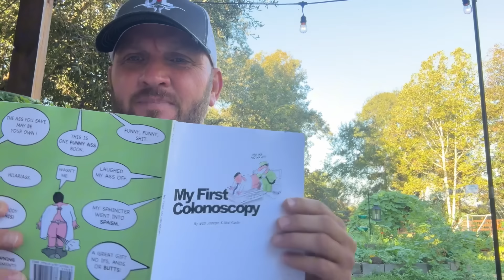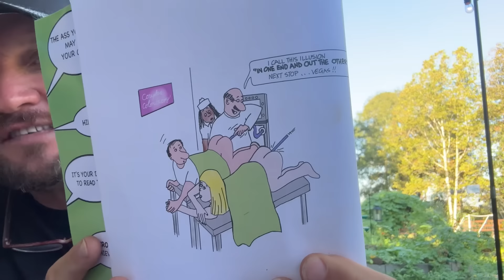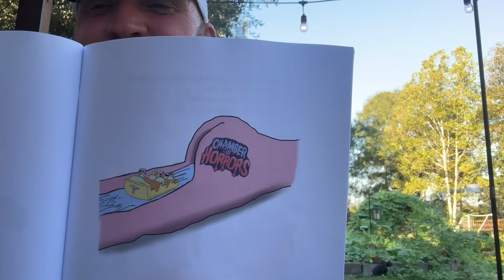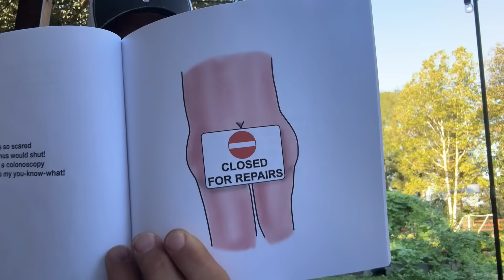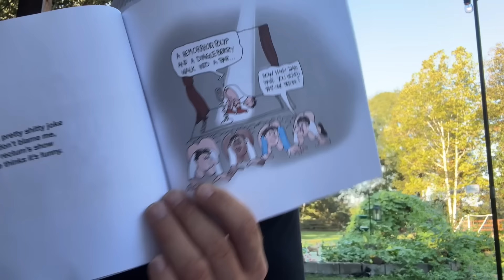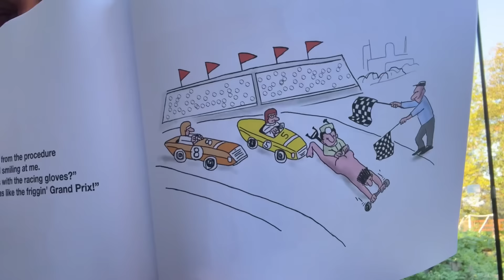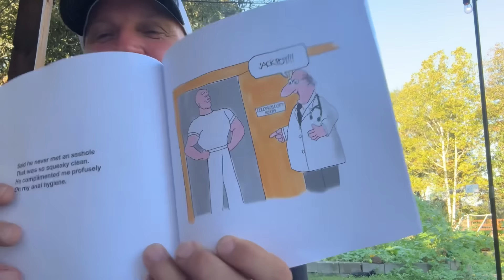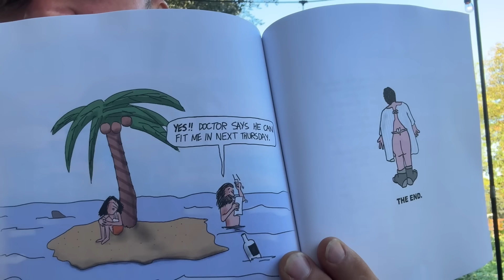Good and Bad News: Meeting CRAZED woman at Popeyes Drive-Thru and Getting Probed!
My first colonoscopy: fear and anxiety HIGH